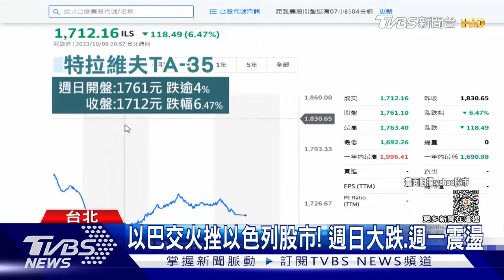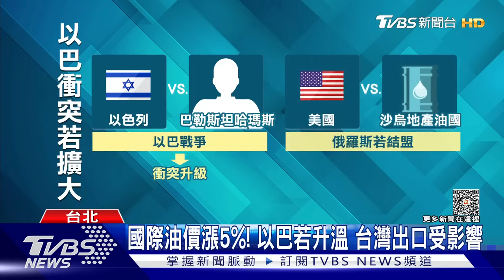「以巴開戰」資金湧避險資產 台股恐受影響｜TVBS新聞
以巴衝突延燒，加劇中東地緣政治緊張，全球金融市場也增添不確定性，以色列股市週日大跌，戰爭風險也影響國際油價，週一開盤大漲超過5%，專家說明，目前情勢不至於變石油危機，但若衝突擴大，就可能造成經濟動盪，另外避險資產湧入美元、日圓，也會造成台幣貶值，影響台股。